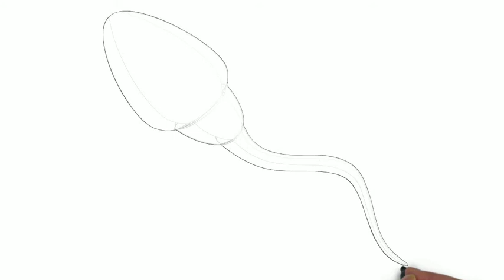Làm thế nào để vẽ # tinh trùng